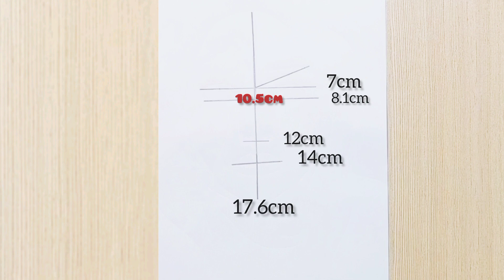Palestine drawingرسم بنت حزينة || طريقة رسم فتاة تبكي ترتدي كمامة علم فلسطين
رسم بنت حزينة  || طريقة رسم فتاة تبكي ترتدي كمامة علم فلسطين || رسم علم فلسطين || رسم بنت | رسم بنات
رسم علم فلسطين || طريقة رسم بنت تحمل علم فلسطين || رسم فلسطين || رسم بنت

في هذا الفيديو سوف نتعلم طريقة رسم بنت تحمل علم فلسطين بالقلم الرصاص و الألوان بطريقة سهلة للمبتدئين خطوة بخطوة
اولي الخطوات هي رسم حدود الأوتلاين للرسمه
ثم تظليل الرسمة باستخدام اداة التظليل او الفرشاة
ثم رسم الشعر من ثم تلوين العلم .
علم فلسطين .
رسم علم فلسطين .
رسم فلسطين .
رسم بنت تحمل علم فلسطين .
طريقة رسم بنت تحمل علم فلسطين .
رسم فلسطين .
رسم عن فلسطين .
رسم عن فلسطين سهل .
رسم بنت .
رسم بنات .
رسومات للبنات .
رسومات سهله للبنات .
رسم عن قضية فلسطين .
رسم علم فلسطين 2023 .
رسم علم فلسطين سهل .
رسم علم فلسطين بطريقة جميلة .
رسم علم فلسطين 🇵🇸 .
رسم فلسطين سهل .
رسم فلسطين 🇵🇸 .
How to draw a girl holding the Palestinian flag.
Palestine drawing .
طريقة رسم فتاة تبكي ترتدي كمامة علم

في هذا الفيديو سوف نتعلم طريقة رسم بنت ترتدي كمامة علم فلسطين علم فلسطين بالقلم الرصاص و الألوان بطريقة سهلة للمبتدئين خطوة بخطوة
رسم بنت تبكي ترتدي كمامة .
رسم بنت تبكي .
رسم فتاة تبكي.
رسم بنت حزينة .
علم فلسطين .
رسم علم فلسطين .
رسم فلسطين .
طريقة رسم بنت علم فلسطين .
رسم فلسطين .
رسم عن فلسطين .
رسم بنت .
رسم بنات .
رسومات للبنات .
رسومات سهله للبنات .
رسم علم فلسطين 🇵🇸 .
رسم فلسطين سهل .
رسم فلسطين 🇵🇸 .
Palestine drawing .

رسم بنت تبكي .
رسم فتاة تبكي.
رسم بنت حزينة .
علم فلسطين .
رسم علم فلسطين .
رسم فلسطين .
رسم فلسطين .
رسم عن فلسطين .
رسم بنت .
رسم بنات .
رسومات للبنات .
رسومات سهله للبنات .
رسم علم فلسطين 🇵🇸 .
رسم فلسطين سهل .
رسم فلسطين 🇵🇸 .
Palestine drawing .

رسم بنت تبكي .
رسم فتاة تبكي.
رسم بنت حزينة .
علم فلسطين .
رسم علم فلسطين .
رسم فلسطين .
رسم فلسطين .
رسم عن فلسطين .
رسم بنت .
رسم بنات .
رسومات للبنات .
رسومات سهله للبنات .
رسم علم فلسطين 🇵🇸 .
رسم فلسطين سهل .
رسم فلسطين 🇵🇸 .
Palestine drawing .

رسم فتاة
كيفية رسم فتاة
رسم الشعر